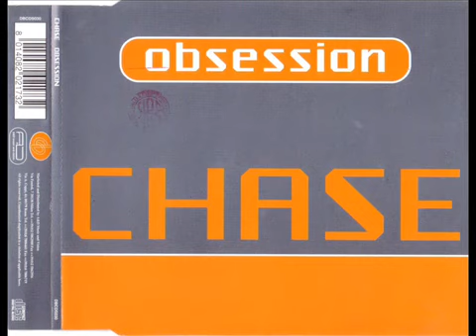CHASE - Obsession (original mix)